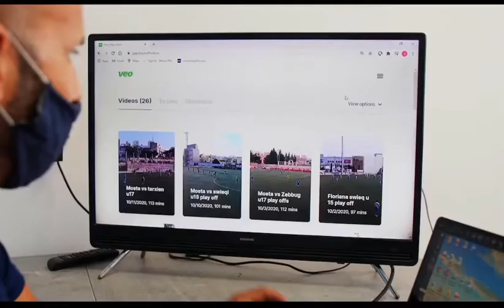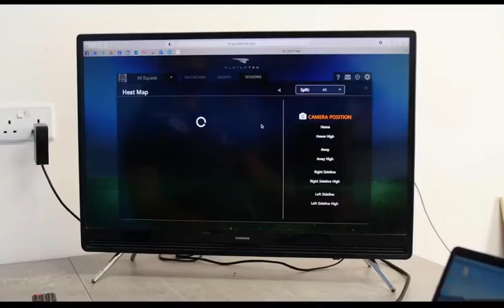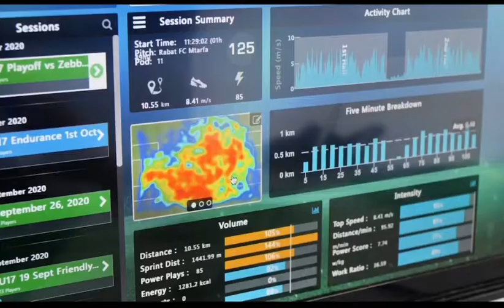Gadgets feature Mosta F.C